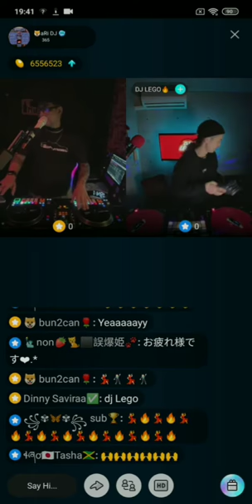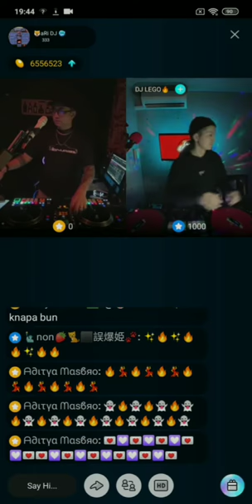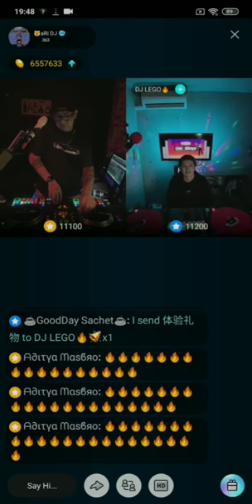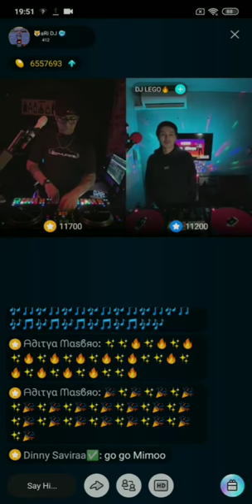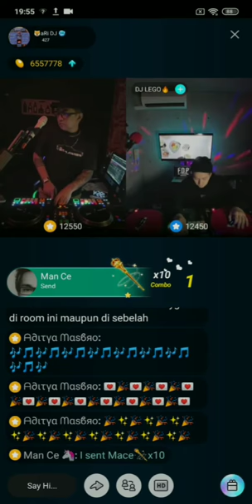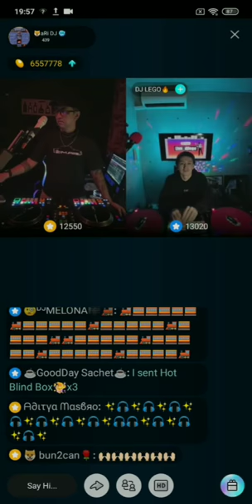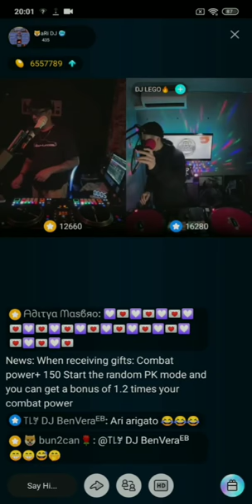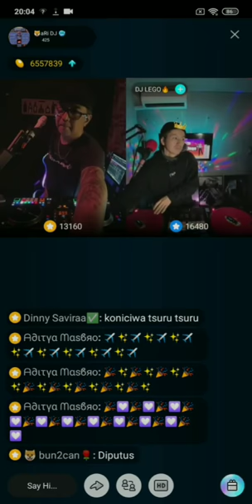#1 ARI DJ on DJ FollowTrain Bigo Live 03/04/2022